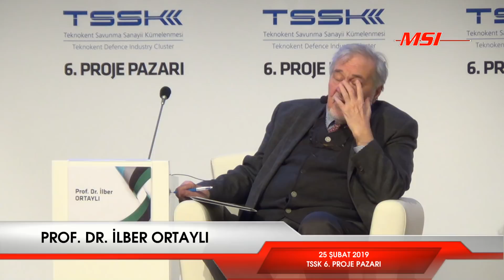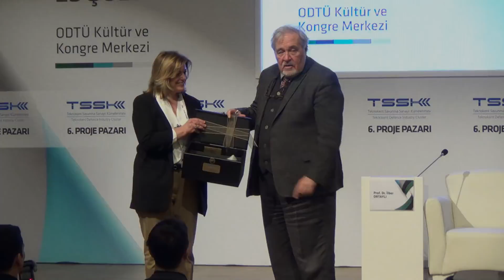PROF. DR. İLBER ORTAYLI'DAN TÜRK SAVUNMA SANAYİİ TARİHİ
Prof. Dr. İlber ORTAYLI, Teknokent Savunma Sanayii Kümelenmesi (TSSTK) tarafından düzenlenen 6. Proje Pazarı etkinliğine konuk konuşmacı olarak katıldı. Prof. Dr. ORTAYLI, Türk savunma sanayii tarihini anlattı.